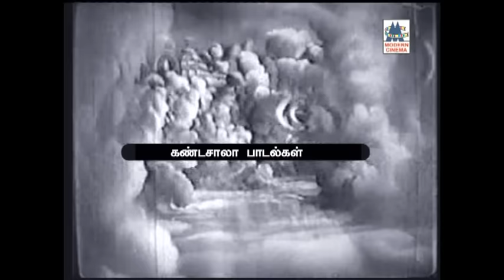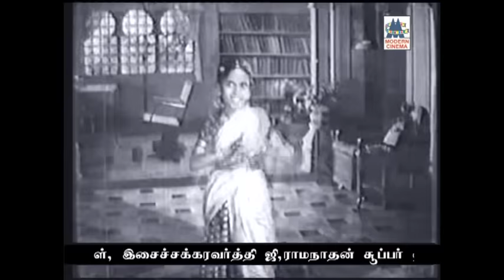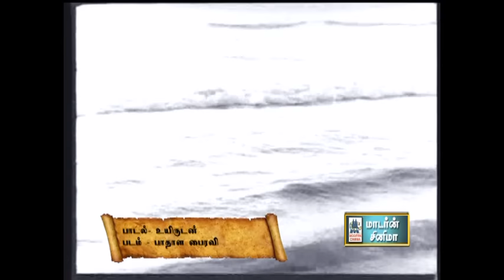Ghantasala Tamil Hits Songs | கானக்குயில் கண்டசாலாவின் இனிய பாடல்கள்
Kandasala hits